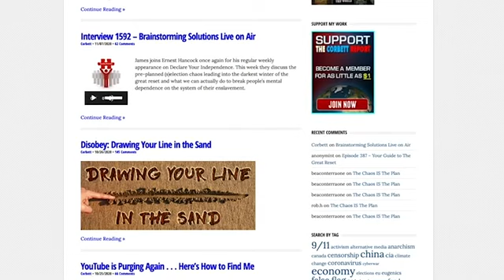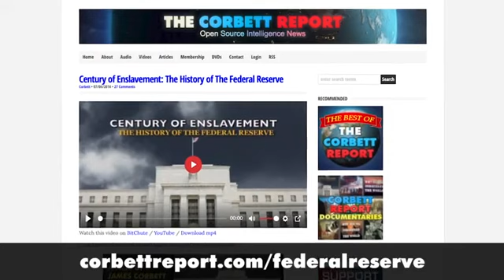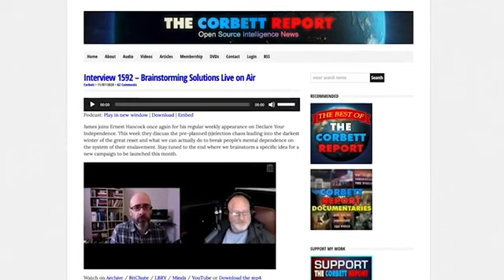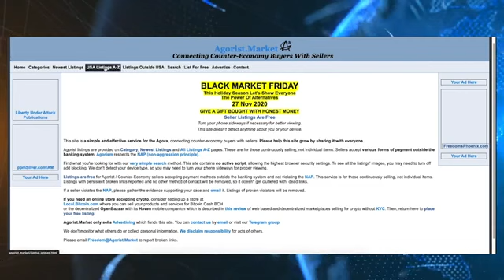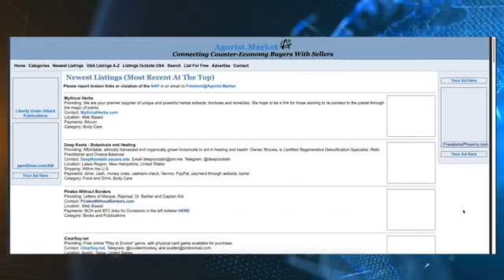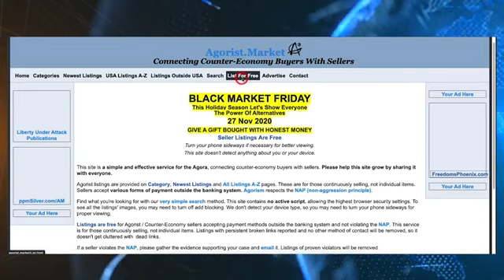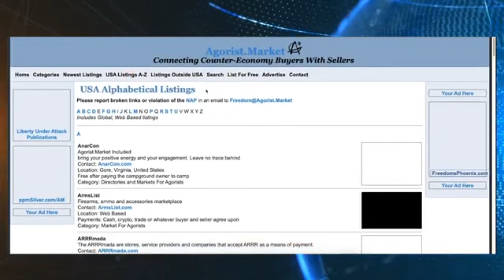Solutions: Agorist Market by James Corbett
James Corbett talks to Mike Swatek about Agorist.Market, a simple site for agorists business owners to list their businesses and agorists in general to purchase outside of the fiat money / banking control grid. We talk about the BlackMarketFriday campaign and how people can use the site.